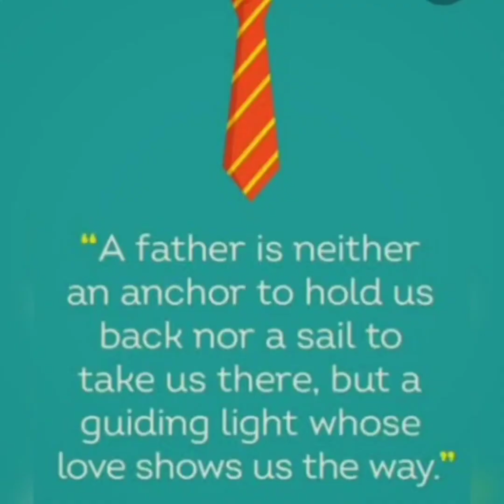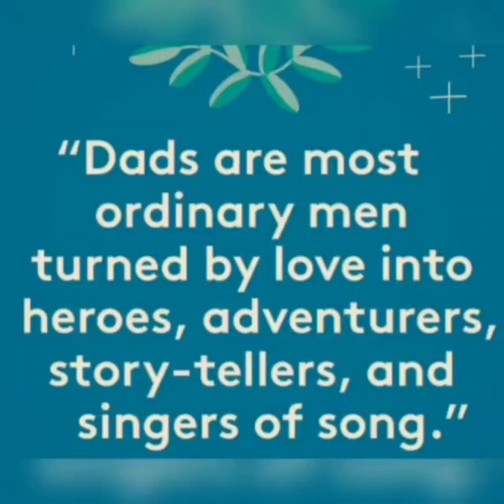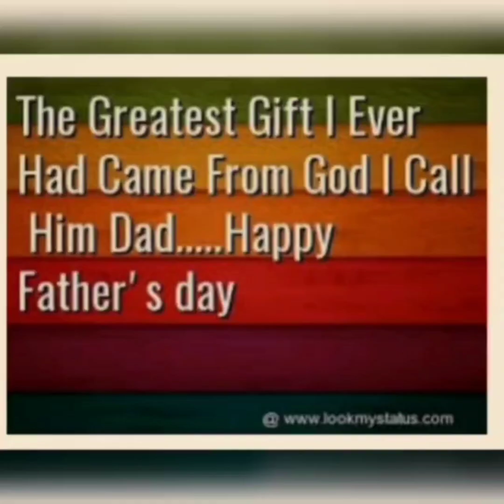Father's Day video (2021-22)